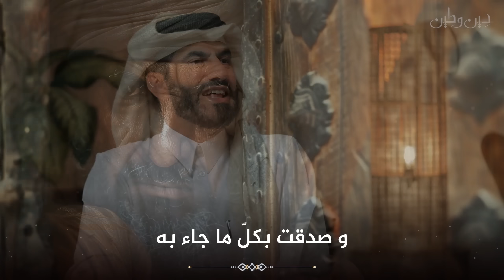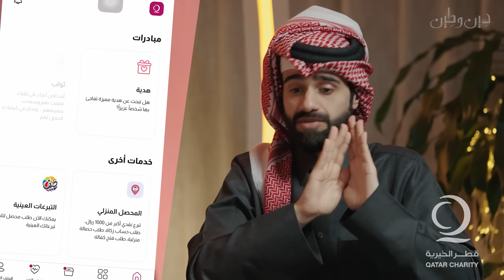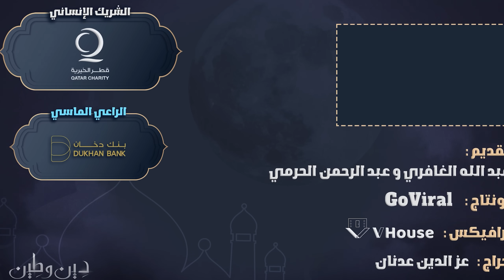أصعب عام في حياة الرسول ﷺ! - الحلقة 4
في حلقة اليوم بنعرف شسوى عمر بن الخطاب أول ما أسلم ؟ 😯
وأبو طالب بيقول للرسول انه بيتركه لقريش ! 😔
وقريش بتبدأ لعبة إغراءات خبيثة !
وأحداث خطيرة كثيرة كلها في الحلقة الرابعة الممتعة والغنية من دين وطين - مسلسل المخلوق الأعظم ! ✨
استمتعوا و استفيدوا معانا ❤️

شاهد آخر حلقة :
دين و طين - مسلسل المخلوق الأعظم ! | الحلقة الثانية

تابع صفحاتنا❤️

د. عبدالرحمن الحرمي